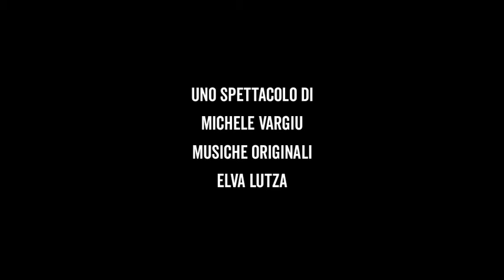DER BOXER - Ballata per Johann Trollmann - Promo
"Der Boxer - ballata per Johann Trollmann"
di e con
Michele Vargiu
musiche di Elva Lutza:
Gianluca Dessì, chitarra
Nico Casu, tromba

Der Boxer - ballata per Johann Trollmann è uno spettacolo che racconta una storia di sport.
Una storia fatta di pugni e di salti veloci.
Di applausi e di fischi.
Di palestre polverose e di arene gremite.
E' la storia di uno zingaro.
E' la storia di Johann Trollmann, campione di pugilato durante gli anni della Germania Nazista.
La storia di un campione che il nazismo lo ha sbeffeggiato e preso a pugni, fino ad accettarne le più terribili conseguenze.

Una storia che "danza", così come sul ring danzava il suo protagonista; una ballata accompagnata dalla musica dal vivo di Elva Lutza, su ritmi klezmer e balcanici.

Produzione Teatro Tabasco, 2019
Per informazioni: